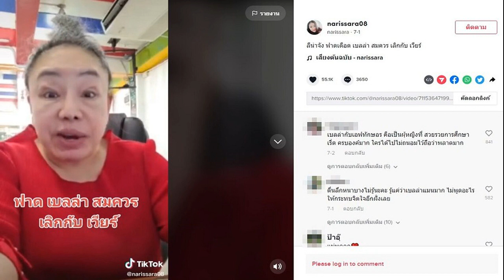เดือดอีกแล้ว ลีน่าจัง ฟาดแรงเผยเหตุ เวียร์ เบลล่า สมควรเลิกกัน คอมเมนต์สนั่น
ช็อกทำไม เดือดอีกแล้ว ลีน่าจัง ฟาดแรงเผยเหตุ เวียร์-เบลล่า สมควรเลิกกัน คอมเมนต์สนั่นติ๊กต็อกเลยงานนี้
ฟาดอีกแล้ว ชาวเน็ตแชร์คลิปในติ๊กต็อก ลีน่า จัง ที่ออกมาพูดถึงอดีตคู่รักข้ามช่อง เวียร์ ศุกลวัฒน์ และ เบลล่า ราณี ครั้งเลิกรากันแบบฟาดๆตามสไตล์ว่า ช็อกทำไม เลิกกันนะดีแล้ว เบลล่า สมควรได้ผัวแบบนักธุรกิจแบบ ชมพู่ อารยา ที่รวยเป็นหมื่นล้าน
ฉันดีใจเลย เบลล่าเขาทั้งสวยทั้งรวย ทั้งฉลาดทั้งเก่ง นางสมควรได้ผัวเป็นนักธุรกิจ เหมือนชมพู่ อารยา อย่างนั้นวาสนาดี หรือคนที่มีลูกชื่อ กวินท์ นั่นก็วาสนาดีได้ผัวรวยเป็นพันล้าน ตระกูลสูงส่ง หรือ ดิว อริสรา นั่นก็ได้สามีรวยนักธุรกิจอสังหาฯ
ลีน่า จัง กล่าวอีกว่า เขาไม่เหมาะกัน ฉันดูแล้วเขาไม่เหมาะกัน เบลล่า ควรได้สามีนักธุรกิจรวย เขาไม่เหมาะกัน ยินดี เบลล่า เธอสมควรได้ผัวรวยๆ เป็นมหาเศรษฐี เบลล่า ทั้งสวยมีเสน่ห์ รวยด้วย ชอบทำบุญ ชอบช่วยเหลือสังคม เวียร์แก่แล้วจะเป็นพระเอกได้อีกกี่ปี
โดยมีชาวเน็ตเข้าไปดูคลิปดังกล่าวกว่าล้านวิว พร้อมทั้งคอมเมนต์กันรัวๆ ต่างๆ นานา ให้กำลังใจเบลล่า อาทิ แม่พูดถูก , เบลล่ากับเอฟทักษอร คือเป็นผุ้หญิงที่ สวยรวยการศึกษา เริ่ด ครบองค์มาก ใครได้ไปไม่ถนอมไว้ถือว่าพลาดมาก , จริงเบลล่าต้องได้ไฮโซ , คิดเหมือนกับแม่เลย ต้องได้แฟนนักธุรกิจที่นิสัยเป็นผู้ใหญ่มากกว่านี้ เป็นต้น
ขณะที่ก็มีคนไม่พอใจพูดถึงเวียร์ มาคอมเมนต์สวนเช่นกันว่า ดีใจกับพี่เวียร์หลุดพ้นแล้วสบายพบรักที่ดี ,พี่เวียร์ก็หล่อรวยเก่ง ใครได้ก็วาสนาดีเหมือนกันค่ะ , แล้วทำไมเราต้องไปว่า เวียร์ ทั้งๆที่เรื่องนี้เบลล่ากะเวียร์รู้ดีสุด , เวียร์ ก่อรวยนะแม่ แต่เขาติดดิน ไม่ลุคไฮ โอ๊ยแม๊ , รู้ทุกเรื่อง ยกเว้นเรื่องตัวเอง เป็นต้น